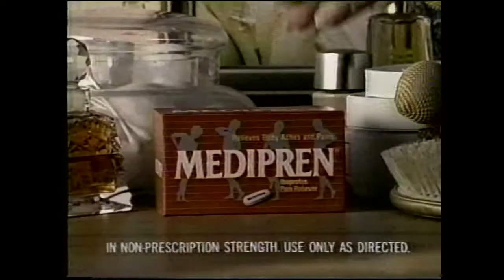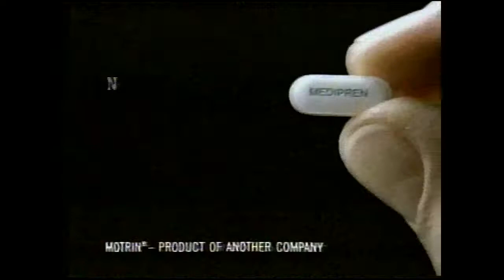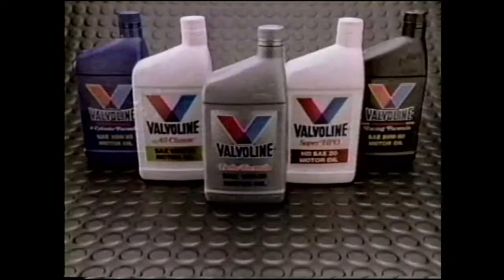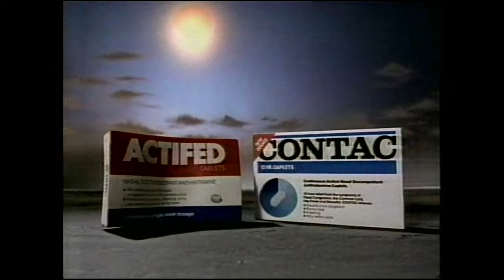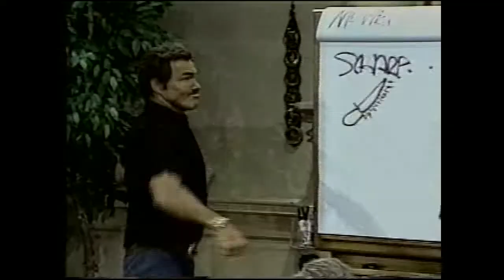November 28 1987 NBC/WAVE 3 Commercial Break Compilation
From the end of a Kentucky basketball game and an episode of Hunter
0:00 Snyder's Christmas commercial
1:00 Foster Duerr's
1:10 WAVE 3 News promo
1:15 WAVE 3 join
1:31 Hunter bumper
1:38 Iron Cologne
2:08 Fruit Wheats cereal
2:38 Johnson's baby lotion
2:53 Mediprine
3:08 Braun shaver
3:53 Coors Holiday Lager 1987
4:23 Valvoline
4:38 Wendy's Furskins meal
4:54 Hunter bumper
5:01 Saturday Night Main Event 13 promo
5:13 Skins Game promo
5:24 WAVE 3 news update
5:48 America's Top 10 w/Casey Kasem
6:05 Drakkar Noir cologne at Lazarus
6:35 Coach Sutton Show promo
6:58 Hunter bumper
7:04 Chrysler
8:04 Pizza Hut Christmas commercial
8:19 Contac
8:34 UK Basketball on WAVE 3 promo
9:05 Win Lose or Draw promo
9:39 Dodge Shadow
10:09 Pierre Cardin
10:24 Campbell's Chunky soup
10:40 Superior Court promo
11:00 Hunter Credits
11:51 Unsolved Mysteries promo
12:11 WAVE 3 News Nightcast preview
12:40 Leonard Part 6 toy at Ponderosa
13:10 Sam Swope 1988 Invoice Sale